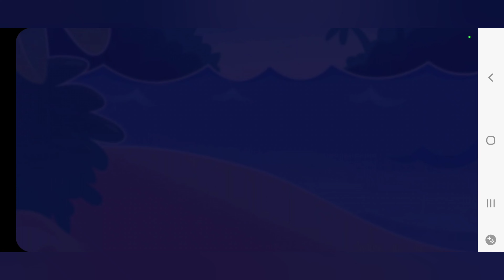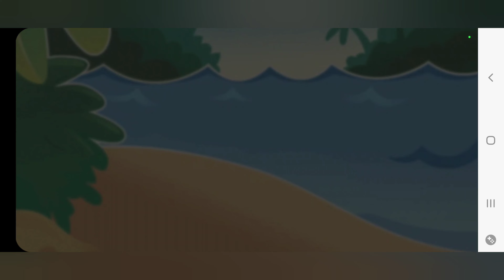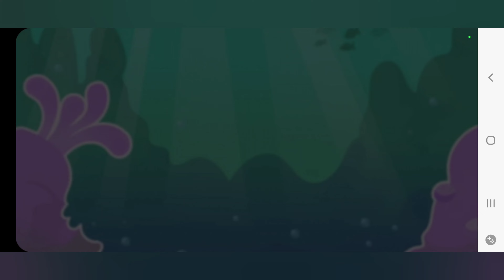level 1185 to.1191 / Candy crush Saga